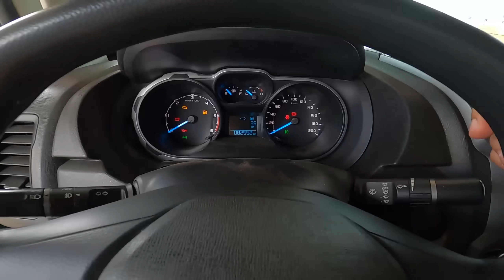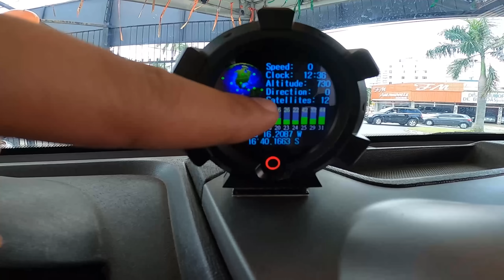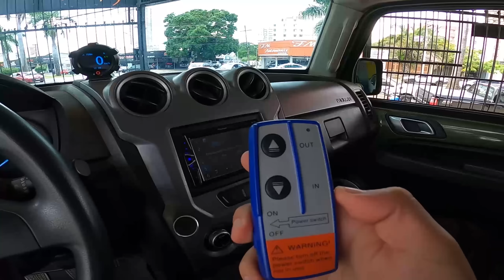Avaliação Troller T4 2015: É BRUTO DE VERDADE OU É PURA ENGANAÇÃO?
0:00 Introdução
4:22 Interior do carro
10:01 Consumo - Desempenho - Tração
11:21 Problemas crônicos
14:10 Mais detalhes

Avaliação Troller T4 3.2 TGV 2015, ficha técnica, tabela FIPE, consumo, problemas crônicos, pontos positivos, pontos negativos, opinião sincera, opinião do dono,